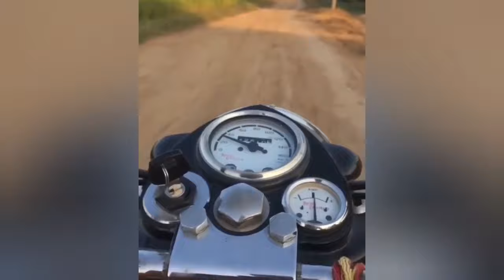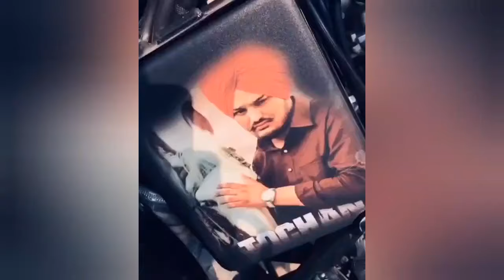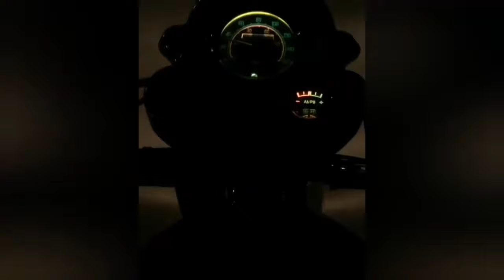(part 296)Bullet Modified 350 standard and classic!Modified bullet in Punjab !@FLUTERECORDS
Modification point.

for any inqueries send mail on:

thanks..